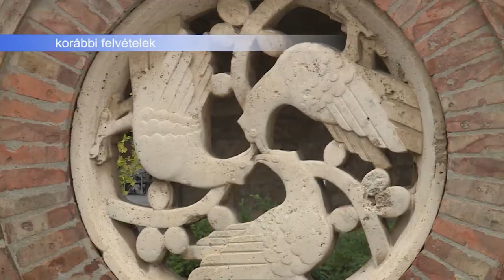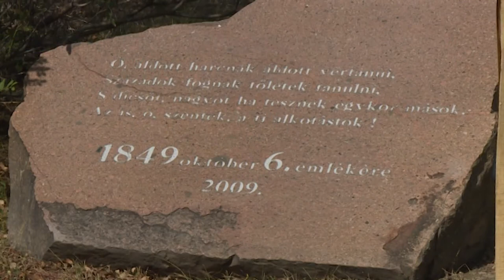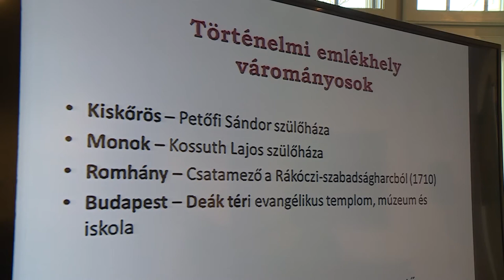200207 Köztér Görög István